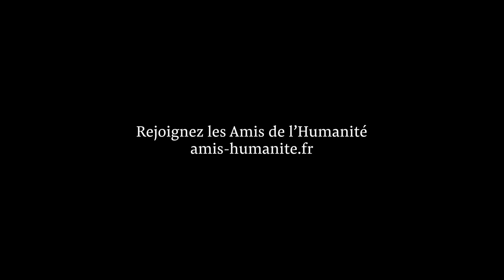Bernard Friot - Espace des Amis de l'Humanité - Fête de l'Humanité 2023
Carte blanche à Bernard Friot, sociologue et économiste, autour du thème de "l'enrichissement communiste de la citoyenneté", le samedi 16 septembre 2023 à l'Espace des Amis de l'Humanité, lors de la fête de l'Humanité. Rencontre animée par Jean-Emmanuel Ducoin, rédacteur en chef du quotidien L'Humanité et secrétaire national de l'association Les Amis de L'Humanité.
Réalisation: David Even
Prises de vues: Marie de Guillebon et David Even